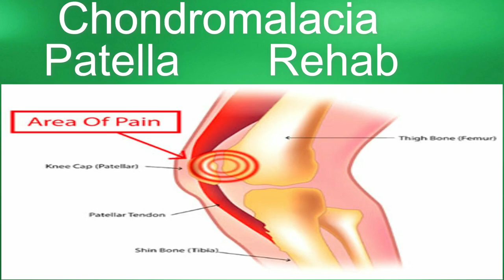Chondromalacia Patella Rehab | knee patella pain relif exercises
Chondromalacia Patella Rehab
🤷‍♀️This is one of the most common causes of chronic knee pain, some people also call it patellofemoral pain syndrome which is a super generic term used to describe knee pain.
❇️Chondromalacia Patella is essentially the softening of the cartilage under the kneecap. Pain results during various movements of flexion/extension of the knee. Pain is typically dull and some people complain of “grinding” under the kneecap.
❇️Now, physical therapy will not reverse this. BUT, physical therapy and rehab exercises can help improve the strength and the stability of the knee joint itself and that will help provide additional support which may reduce the pain and discomfort. Additionally, we can work on stretching structures that are tight to additional help with patellar tracking which may help a lot with chondromalacia patella symptom.